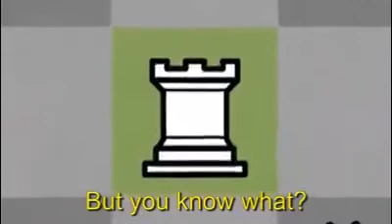The ultimate chess match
check mates